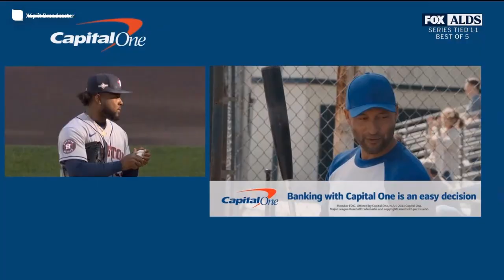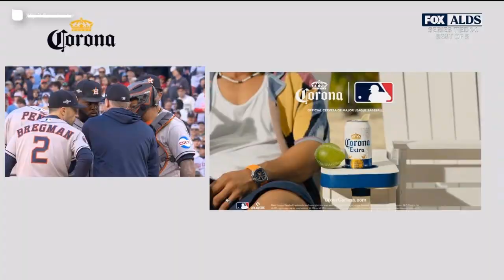Minnesota Twins vs. Houston Astros [ALDS] (OCT.10.23) Game-3 Hightlights | MLB Season 2023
Chúc mọi người có những phút giây xem video vui vẻ nhé !
Ủng hộ ae Sói :
   VietComBank stk 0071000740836 Lê văn an